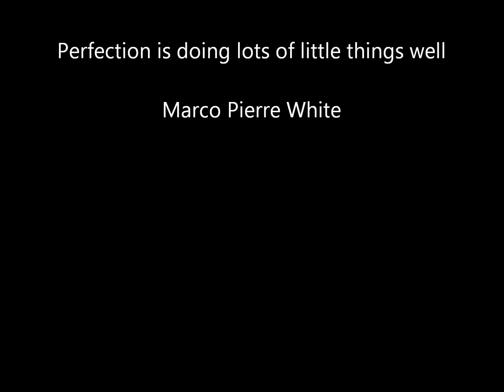Important To Test Your Swimming Pool Fill Water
I highly recommend that you make it a habit to test your fill water each time you do a partial or full drain and refill.

Chlorine
Total Alkalinity
pH
Calcium Hardness

No need for combined chlorine or CYA (stabilizer) because most city water companies don't add this and if they do it's in very small untraceable amounts.

Higher levels of calcium hardness, total alkalinity and low pH can lead to etching of surfaces and grouts and damage to the pool equipment. These problems can be visible in the pool as surface discoloration issues, colored water, and deteriorated metals in pumps, heaters, valves and other metal components.

Higher pool pH levels, above 8.0, can cause your chlorine to become less active. At these levels you're only using about 25% of the active chlorine. Get your pH to 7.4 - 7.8.